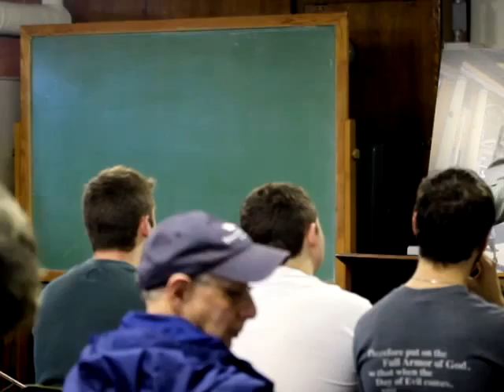Beaver Falls Lecture Series: "Stories that Shape Us"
Rocky Washington Jr. shares how growing up in Beaver Falls shaped him to be who he is today.

Hosted by City House and Beaver Falls CDC